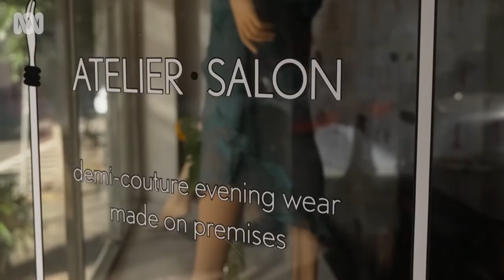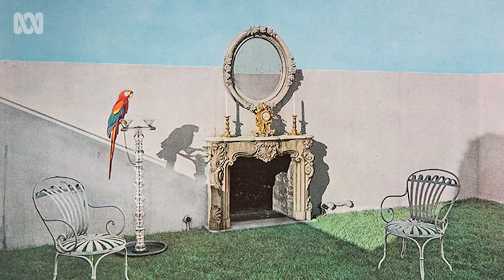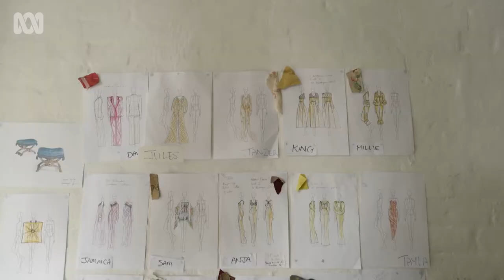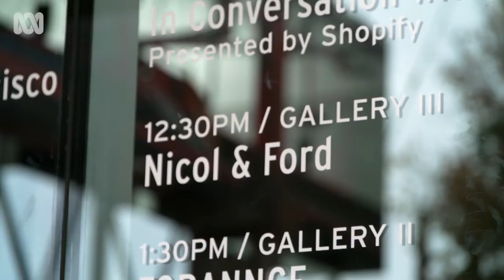Aussie fashion label Nicol and Ford makes Fashion Week debut | ArtWorks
Katie-Louise and Timothy Nicol-Ford are partners in life and fashion, celebrating queer history with conceptual, ethically sourced designs.

Art Works headed along as the pair prepared for the Australian Fashion Week debut of their label, Nicol and Ford.